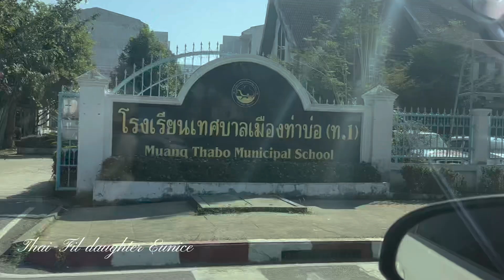THAI CHILDREN’S DAY